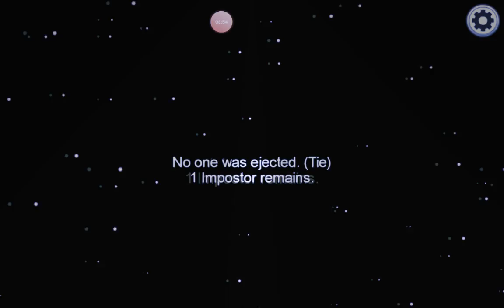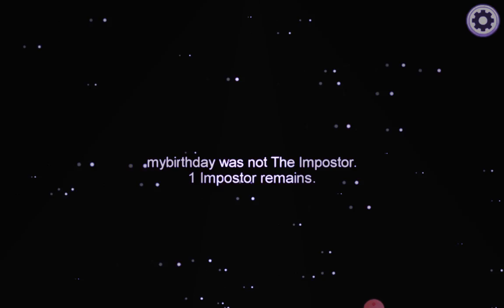(48 subcribers? thank you so much!!!) khalid pinandito has uploaded a video called among us.